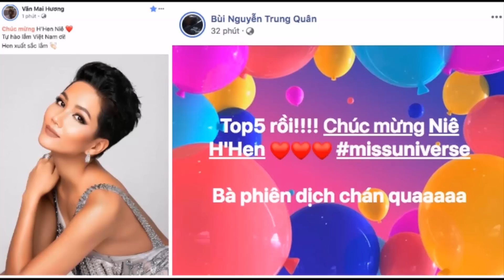✅Sao Việt hân hoan khi H'Hen Niê lập kỳ tích vào top 5 Hoa hậu Hoàn vũ |TIN TỨC 24H TV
TINTỨC24HTVnews24htv tintứcngôisao ✅Sao Việt hân hoan khi H'Hen Niê lập kỳ tích vào top 5 Hoa hậu Hoàn vũ |TIN TỨC 24H TV
Dù không giành ngôi vị cao nhất tại Miss Universe 2018, nhưng việc lọt Top 5 của đại diện Việt Nam cũng đã nhận được rất nhiều lời chúc mừng của các nghệ sĩ Việt và người hâm mộ.
Chung kết Miss Universe 2018 vừa diễn ra vào sáng nay (17/12) theo giờ Việt Nam với chiến thắng thuộc về người đẹp Philippines - Catriona Gray.

Sau nhiều sự kỳ vọng từ khán giả, H'Hen Niê - đại diện của Việt Nam trong cuộc thi năm nay đã làm được một kỳ tích vô cùng đặc biệt khi được xướng tên vào Top 15 tại chung kết. Đây là lần đầu tiên trong lịch sử, đại diện Việt Nam được xướng tên trong Top 5 tại cuộc thi nhan sắc tầm cỡ nhất thế giới.

Ngay khi cuộc thi vừa kết thúc, H’Hen Niê tiếp tục nhận được sự sự chú ý hơn chia sẻ cảm xúc trên trang cá nhân và gửi lời chúc tới Tân Hoa hậu Hoàn vũ 2018 Catriona Gray cùng ban tổ chức cuộc thi. "Chúc mừng Catriona Gray và Philippines. Cảm ơn rất nhiều BTC Miss Universe, team Miss Universe và tôi cũng thật lòng cảm ơn đến đất nước Thái Lan. Đặc biệt cảm ơn gia đình tôi, người hâm mộ đã luôn ủng hộ tôi". Kèm theo đó, H’Hen Niê còn chia sẻ khoảnh khắc đăng quang của Miss Unive

- Bản tin thời sự:
- Bản tin nóng:
- Bản tin văn hóa:
- Bảntingiađình:
- Tâm sự tình yêu đôi lứa:
- Xuân Bắc:
- U23 Việt Nam: